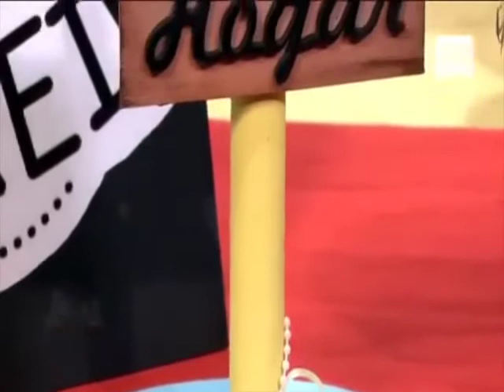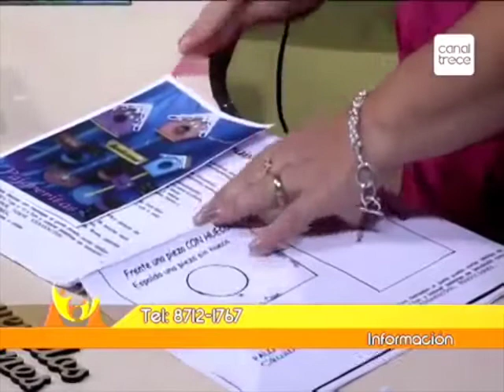COMO PINTAR UNA PAJARERAS EN COUNTRY PARTE 02